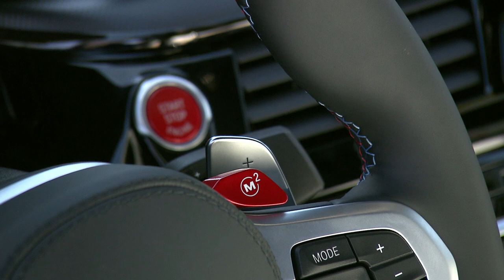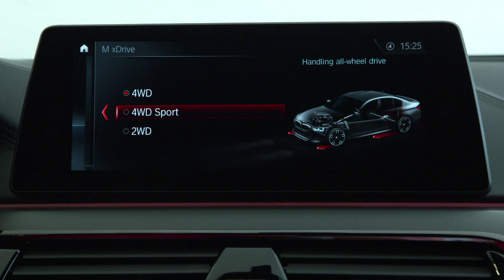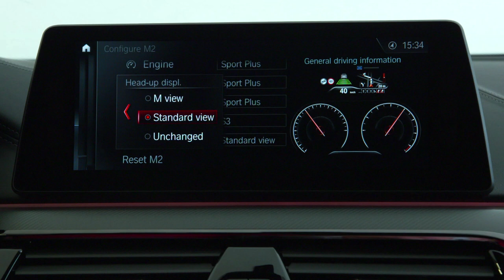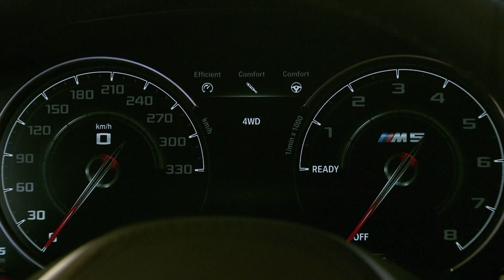2018 BMW M5 interior design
Providing ample power for the new BMW M5 is a 4.4-litre V8 bi-turbo engine with M TwinPower Turbo technology. The M engineers have carried out significant revisions to the outgoing model’s power unit. For example, newly developed turbochargers, ultra-efficient indirect charge air cooling and increased fuel injection pressure together help to raise output and, above all, torque. The engine develops 441 kW/600 hp at 5,600 – 6,700 rpm, while a monumental 750 Nm (553 lb-ft) of torque is placed at the driver’s disposal from as low down as 1,800 rpm and remains there until 5,600 rpm.